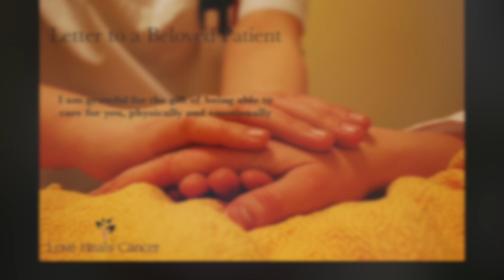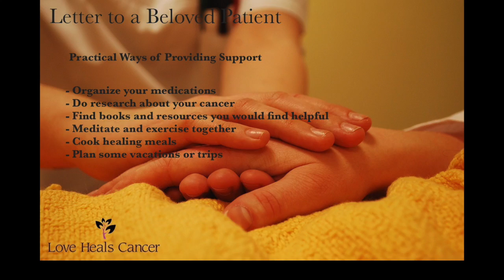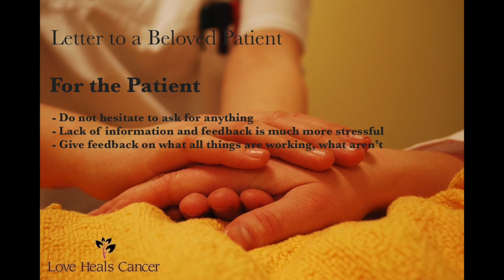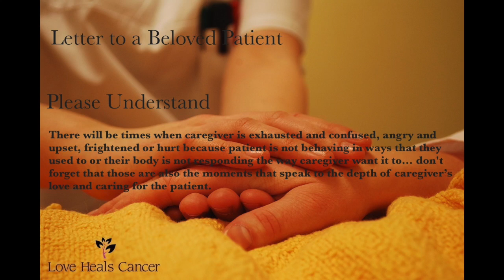Letter to a Beloved Patient from the Caregiver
This video is a part of the topic - "We care for the caregivers". Our founder, Dimple Parmar explains what it is like to be a caregiver, what do they feel and go through while taking care of a patient.

Love Heals Cancer - Guiding cancer patients in their journey and spreading awareness to see a world free from cancer.